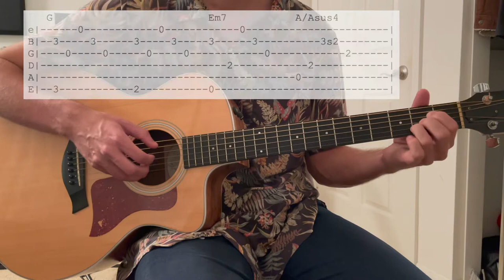Who Says - John Mayer // Super Easy Guitar Tab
This is a simple tab for beginners looking to learn who says by John M. It is not verbatim the way the song is recorded.

Hope this helps ya learn the tune. Enjoy!